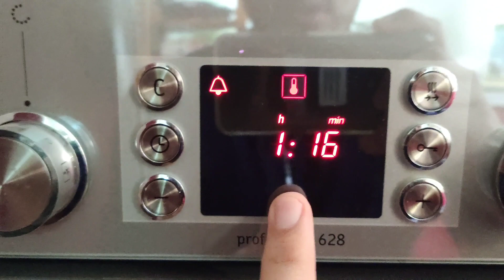La cocina de Carlitos: Bizcocho de sarraceno sin gluten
La cocina de Carlitos es un espacio de creación e imperfección.
Cocina creativa, saludable y fácil con un toque de picardía en donde la política no puede faltar.
En esta ocasión celebramos el 8 de marzo recordando a nuestras abuelas y en su honor hemos preparado un delicioso bizcocho de sarraceno con manzanas y nueces.

Ingredientes:
2 tazas harina de sarraceno
1 taza panela
nueces
canela
1 sobre polvos de hornear
1/2 taza de aceite
1 taza de leche
pasas